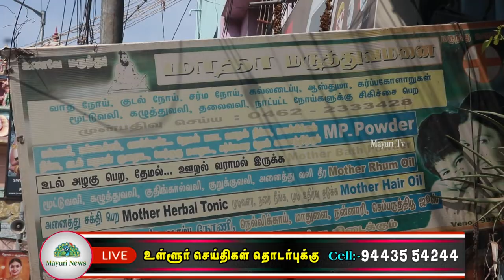மாதா மருத்துவமனையில் நீரிழிவு நோய் முகாம் நடைபெற்றது | mayuri tv | tamil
மாதா மருத்துவமனையில் நீரிழிவு நோய் முகாம் நடைபெற்றது